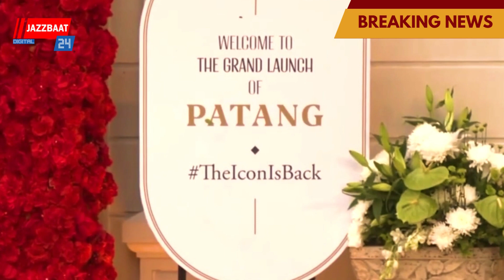Ahmedabad’s iconic Patang Hotel starts revolving after four years of break